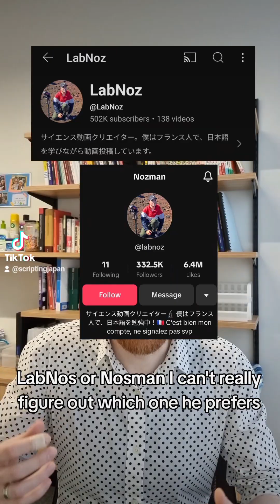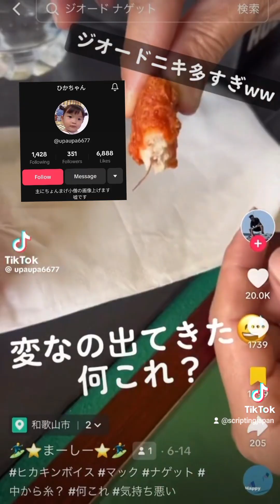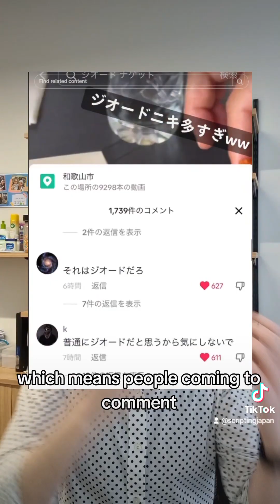Explaining Japanese Slang ー これはジオードだよ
This video is a geode